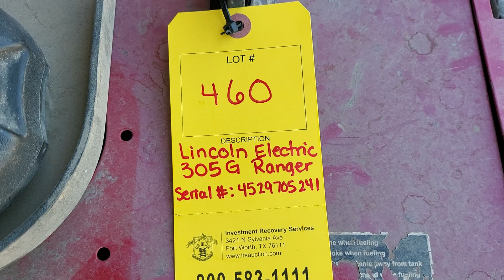Lincoln Electric 305G Ranger Welder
This Welder will be offered at auction on 8/3/23 . Please see the link below to bid on this item.

HAVE EQUIPMENT TO SELL?